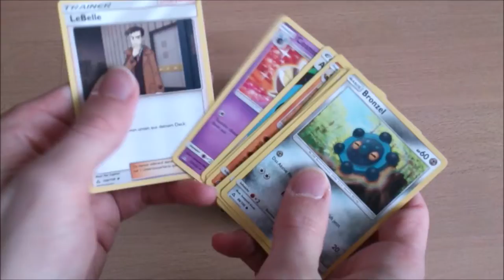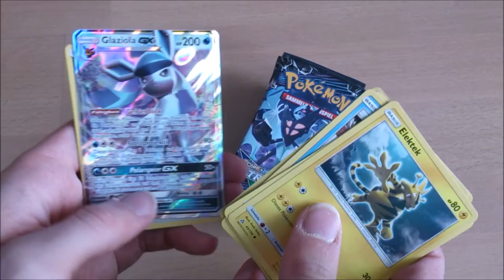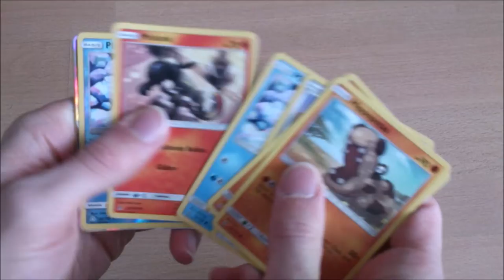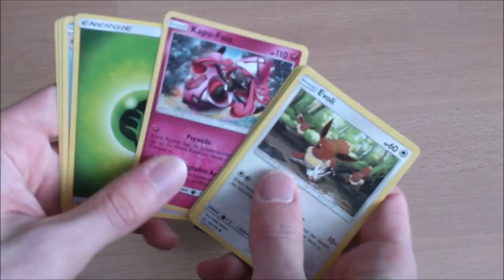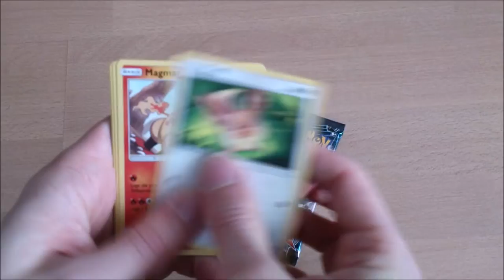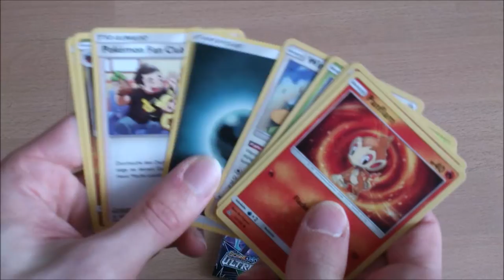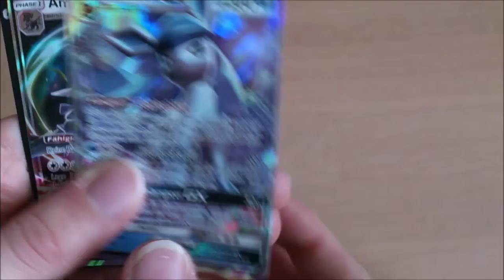Pokemon Ultra Prisma 18er Display Nummer 5 - Unboxing